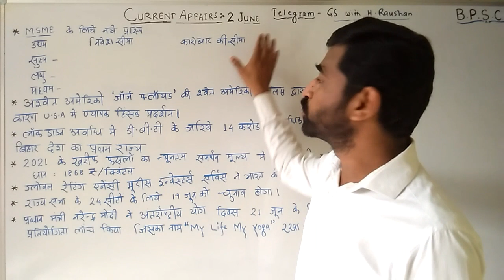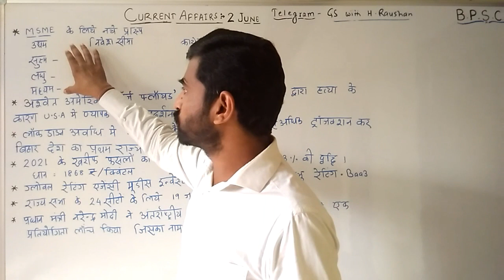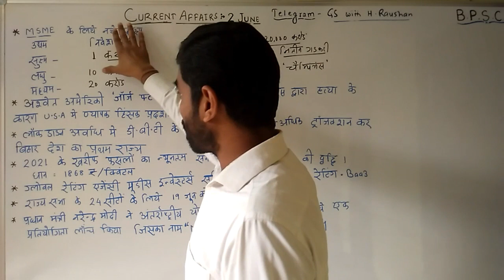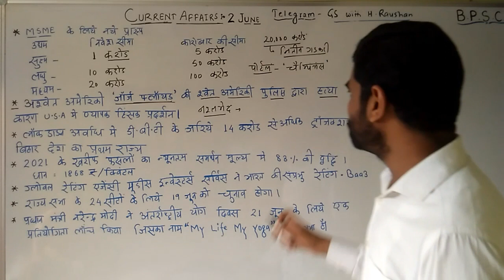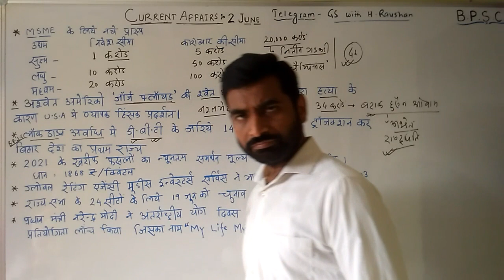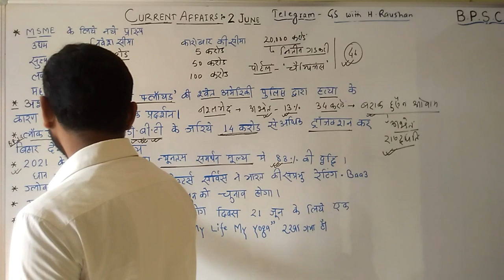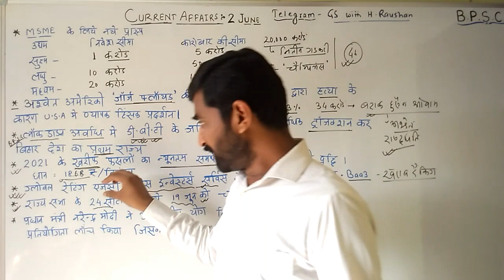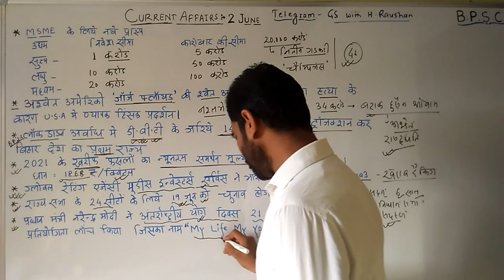DAILY CURRENT AFFAIRS BY H.RAUSHAN -11(JUNE -2020, "2 -JUNE")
FOR -66TH BPSC,UPSC,SSC,RLY,NDA,BSSC,
          BIHAR DAROGA ,SACHIWALAY
          SAHAYAK & OTHER COMP.EXAM